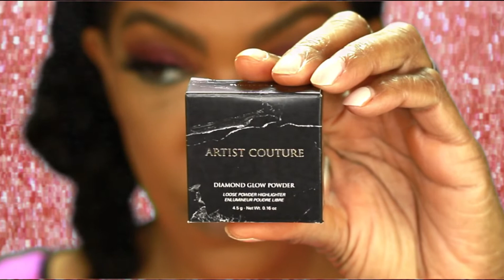Coloured Raine | Queen of Hearts Palette and Custom Jewelry from ByAnike | Mature Skin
Face:
Touch In Sol No Poreblem Primer
Cover FX Natural Finish Oil Free Foundation (G90)
Tatcha Pearl Illuminating Eye Cream Treatment (Candelight)
Too Faced Born This Way Multi-Use Sculpting Concealer (Warm Sand)
Fenty Beauty Pro Filt'r Instant Retouch Setting Powder (Banana)
Fenty Beauty Pro Filt'r Instant Retouch Setting Powder (Honey)
Fenty Beauty Sun Stalkr Bronzer (Coco Naughty)
Tarte Clay Foundation (Contour: Warm Honey)
Kevyn Aucoin Sensual Skin Enhancer (SX14)

Eyes:
Coloured Raine - Queen of Hearts
Fenty Beauty Flyliner
Coloured Raine - Safari Raine Collection (Glamazon)

Lips:
MAC Retro Liquid Lipstick (Atomize)

Haute Bella Experience

Haute Bella Experience

Equipment:
 Soft Box Lighting

18" Ring Light

Editing Software:
Filmora